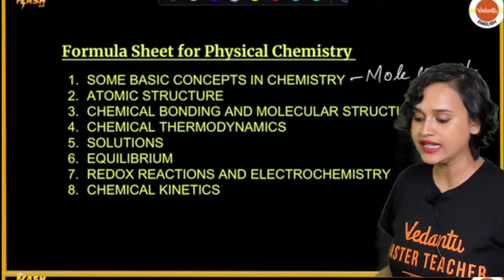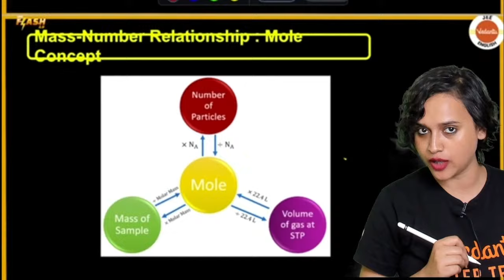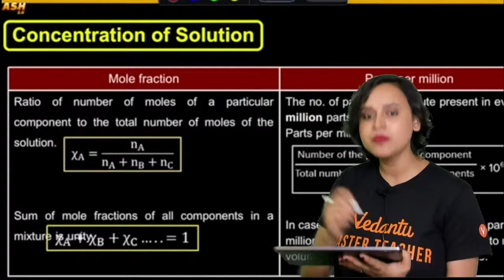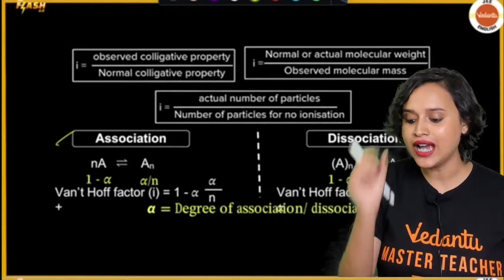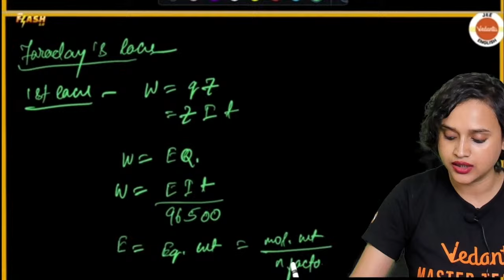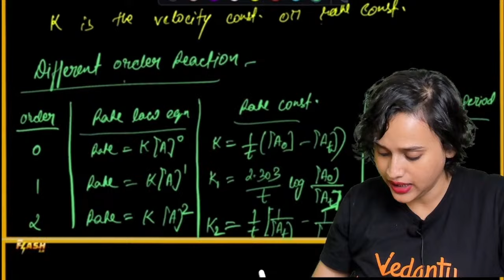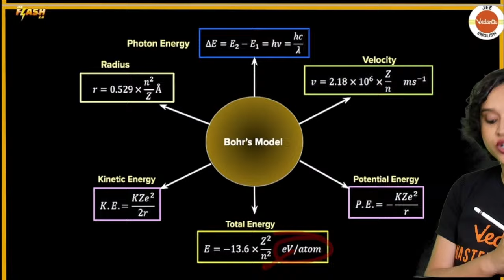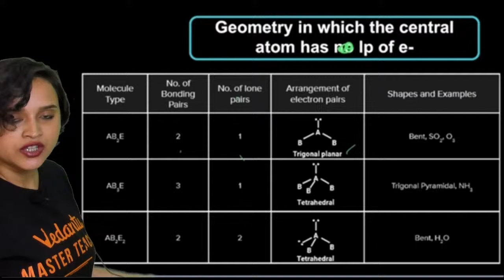Complete Physical Chemistry Formula Revision | JEE Mains 2024 | Nabamita Ma'am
🌟Fill Out The Form For Admission Enquires 📚Tap the Link To Register for the Mega Event

Explore Books 📚, Apps 📱, Merchandise 🛍️, and more on the Vedantu store! Check it out now

Amazon buy links for PYQs

🚀 Elevate Your JEE Preparation with Vedantu! 🚀

Gear up for an intensive session with Nabamita Ma'am as she takes you through a comprehensive revision of Physical Chemistry formulas for JEE Mains 2024. This video is your ultimate guide to mastering essential formulas, ensuring you're well-prepared to tackle complex problems in the upcoming JEE Mains exam.

🔍 What to Expect:
✅ Formula Mastery: Nabamita Ma'am covers crucial Physical Chemistry formulas, emphasizing their applications in problem-solving.
✅ Concept Reinforcement: Deepen your understanding of key concepts by revisiting and practicing formulas in various contexts.
✅ Exam-Centric Approach: Nabamita Ma'am provides insights into how these formulas are typically presented in JEE Mains questions.

🚀 Session Highlights:
📌 Thermodynamics Formulas: Dive into formulas related to heat, work, internal energy, and entropy.
⚖️ Equilibrium Equations: Explore formulas governing chemical equilibrium, Le Chatelier's principle, and equilibrium constants.
🔬 Atomic Structure Insights: Nabamita Ma'am covers formulas related to electron configuration, ionization energy, and atomic radius.